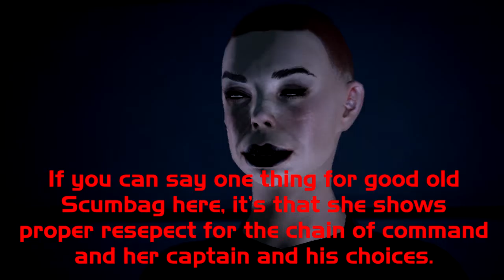TAOSS PART01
Enjoy the Adventure of Scumbag Shepard, my very first all renegade and femshep play through of the game series Mass Effect.

This is meant to be funny so it will be more of a highlights reel and it will not be as long as my other Let's Plays and I only use Paragon choices when it is the only way to complete a quest or keep someone around who I want to screw with latter.

Let me know what you think and hope you enjoy it! :)